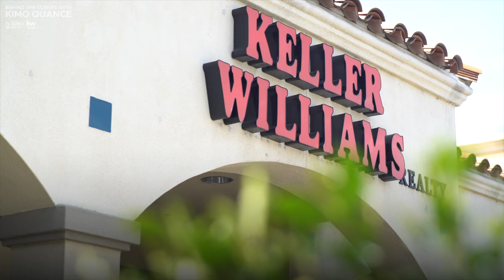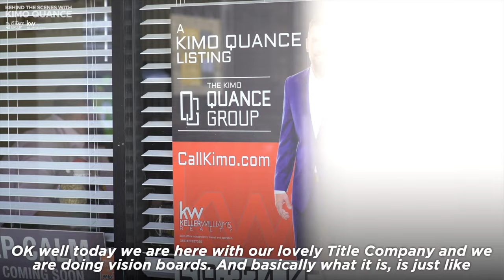BEHIND-THE-SCENES with KIMO! (EPISODE 44)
📍 Contact The Kimo Quance Group if you are interested in buying, selling, or investing in real estate!
𝗔𝗯𝗼𝘂𝘁 𝗞𝗶𝗺𝗼 𝗤𝘂𝗮𝗻𝗰𝗲 with Whissel Realty Group
Kimo is an Amazon bestselling author and has been featured on HGTV''s House Hunters (3X), Tiny House Hunters, SD Luxury Listings on Fox 5, LifestylesSD, ESPN 1700 and Operation American Dream.
Kimo's service in the U.S. Coast Guard taught him the value of working hard--and hustling became ingrained in his DNA. It’s why he pursues his client’s needs so relentlessly.
Kimo sees opportunities where others do not, and he is able to find creative ways to bring buyers and seller together to get deals done that normally wouldn't happen. He sees opportunities where others do not.
Kimo Quance's real estate office is located in La Mesa CA 92071.
He services East County San Diego and surrounding areas - 𝐒𝐚𝐧𝐭𝐞𝐞, 𝐄𝐥 𝐂𝐚𝐣𝐨𝐧, 𝐋𝐚 𝐌𝐞𝐬𝐚, 𝐋𝐚𝐤𝐞𝐬𝐢𝐝𝐞, 𝐒𝐚𝐧 𝐃𝐢𝐞𝐠𝐨.
CA DRE# 01927385
eXp Realty